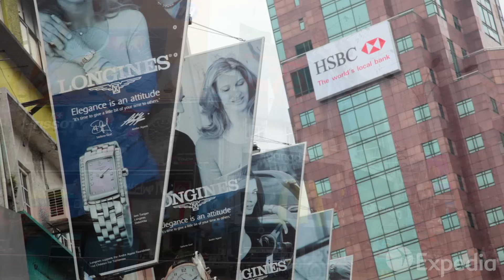Kuala Lumpur - City Video Guide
This video for Kuala Lumpur is one of our older productions, but we wanted to share it with you to get some feedback on how these older clips compare to the more recent travel guides we’ve shot. Below are some links to those recent videos.

When you visit Kuala Lumpur, you’re immersing yourself in the glowing centerpiece of Malaysia.

The instant you step off your plane, you’ll realize you aren’t in just any city. Kuala Lumpur boasts a rich history that is gradually giving way to a futuristic metropolis. Gigantic skyscrapers dwarf colonial-era buildings in the downtown, and in the hills there are tranquil temples devoted to the worship of old gods. All of these buildings are impeccably maintained, allowing you to seemingly venture from one era to the next in the span of a single day.

You love a good bargain, and so do the residents of Kuala Lumpur. Satiate your desire to shop with a trip to Bukit Bintang, a shopping mecca full of color and adventure. Boutique stores, extravagant upscale shops, and streetside vendors are here to satisfy your every shopping whim. Whether you’re looking for the perfect accessory or a piece of furniture you can place in the dining room, you’ll find it here.

Any Kuala Lumpur sightseeing will end up at the Petronas Twin Towers, located in the center of the city. These towers stand over a thousand feet high and straddle a massive shopping center and a large park. Here you can enjoy the lunch you bought at a street vendor, or just rest in the grass and stare up at the giant buildings. At night, the Petronas Towers come alive as thousands of lights wink on, making them visible for miles around. You’ll never look at office buildings the same way again.

Come to Kuala Lumpur for the luxurious offerings and beautiful scenery; stick around for the shopping and its wonderful citizens. Your adventure is waiting!

What are you looking for in Kuala Lumpur?

Visit our Kuala Lumpur travel guide for more information or to plan your next vacation!

0:00 - Kuala Lumpur
1:06 - Bukit Bintang
1:34 - Jalan Petaling Street
2:08 - Petronas Twin Towers